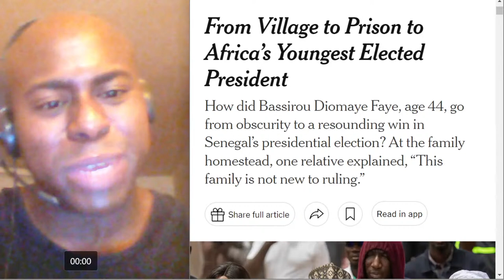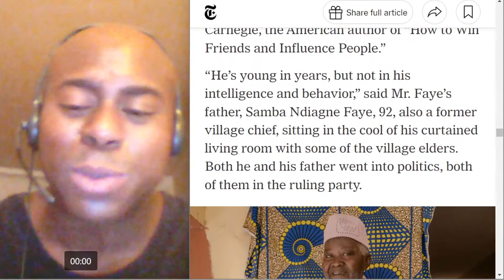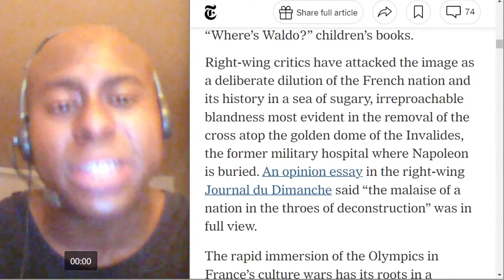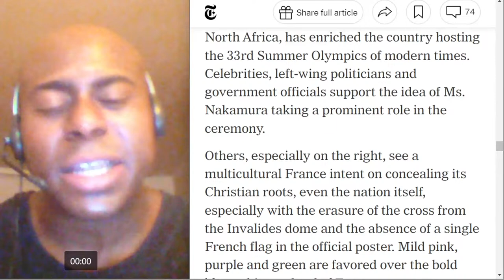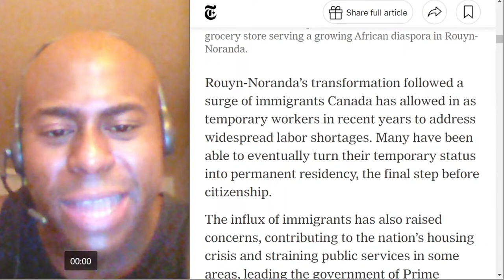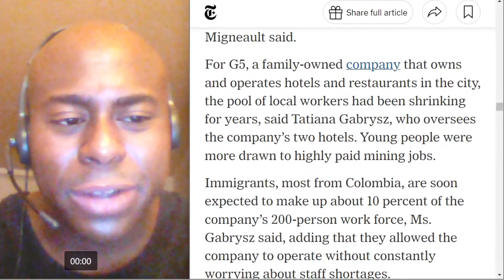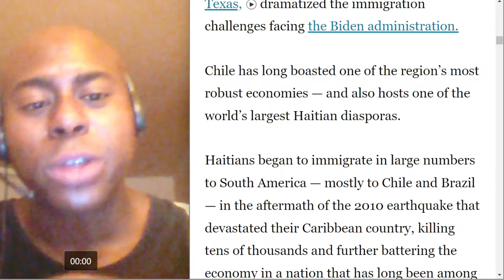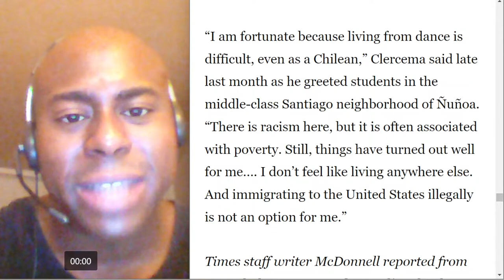Black French Speaking World News: Senegalese President, Aya Nakamura, Quebec, Haitians In Chile